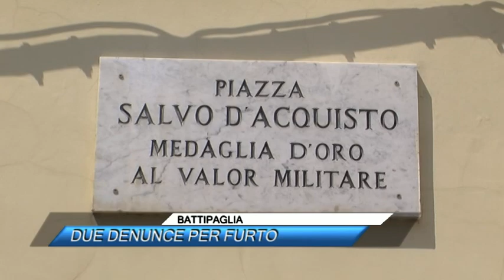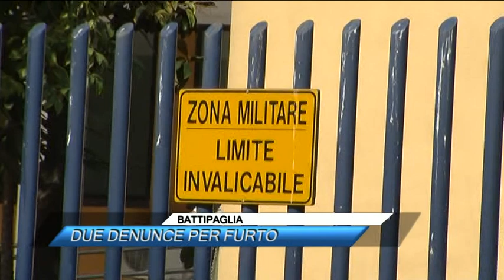🟥 BATTIPAGLIA, DUE DENUNCE PER FURTO |SUD TV 114